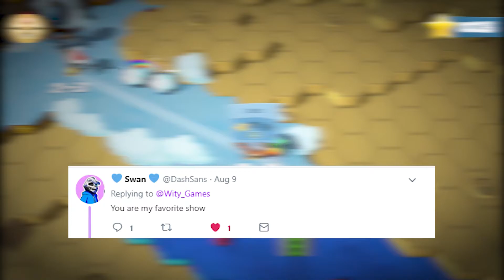Overcooked 2 - Mixer Mishaps!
Today for TueGüd Tuesday we are back at it with Overcooked 2! The boys are continuing the 4 player Online Multiplayer mayhem, and taking on Kevins Challenge! But things aren't always as easy as they seem!

If You'd like to see more of Overcooked 2's Online Multiplayer, keep watching, Because we're probably doing the whole story mode!